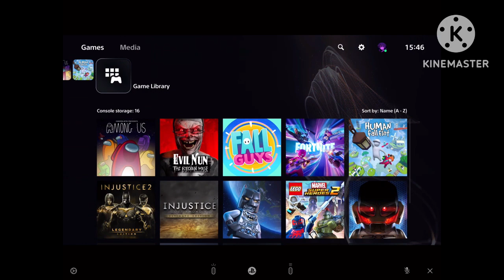PLAYING FORTNITE Part - 1 (BEGINNING OF MY FORTNITE JOURNEY)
HEY GUYS!

BEGINNING OF MY FORTNITE JOURNEY!

ANYWAYS STAY SAFE AND ✌️